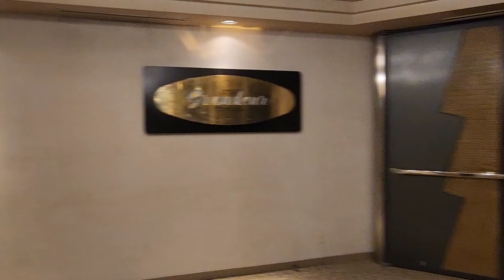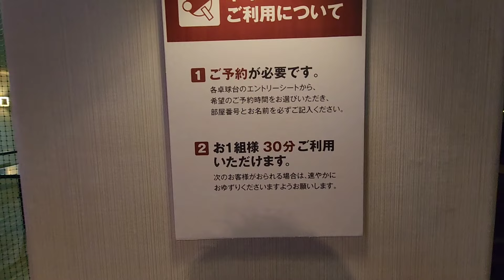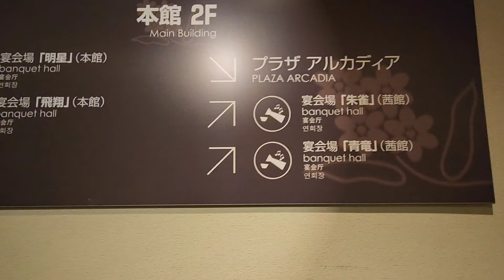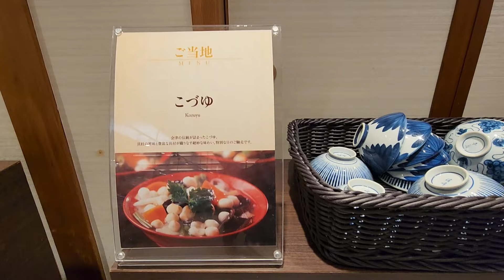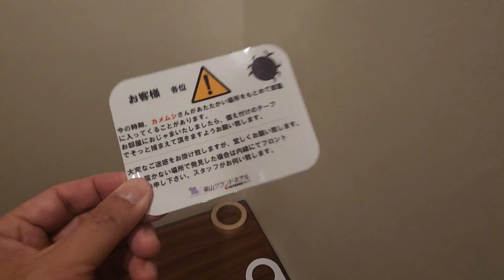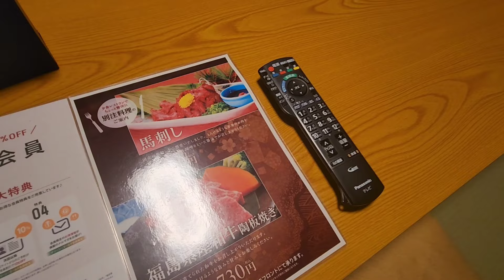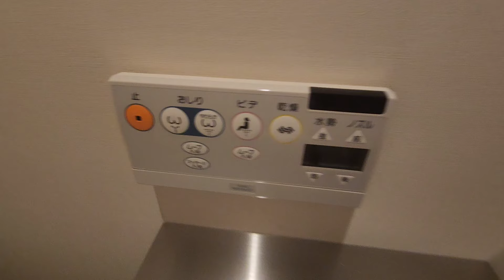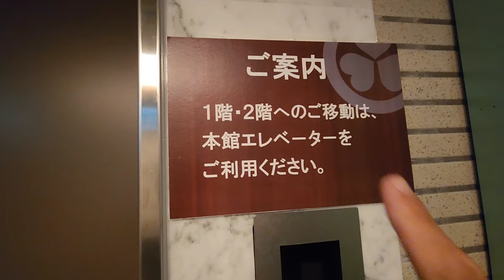【東山温泉】大江戸温泉物語・東山グランドホテル HIGASHIYAMA GRANDO HOTEL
大江戸温泉・東山グランドホテル（東山温泉）を添乗員目線でレポート。
ほぼ業務用の動画です。

【館内案内】
本館の両サイドに茜館・葵館があり
２階以外は横で繋がっています。
いったん本館にあるEVを利用して各お部屋へといった流れ。
葵館だけ本館EVから少し離れているので葵館専用EVがあります
ただこのEVは２階のレストランや１階のフロントへは行けません。
葵館の客室から２階レストラン・１階フロントへ行く場合は本館EVを利用。
ホテル周辺は特に何もありません。
御一行様の利用が多いようで宴会場がたくさんあります。

【大江戸温泉物語グループ共通項目】
・浴衣＆歯ブラシはロビーでP/U
・Wi-Fiはロビーのみ
・部屋に内線電話はなし
・売店でタイムセール開催

＝＝＝全室禁煙＝＝＝
●フロント：本館１階
●ルームキー：シリンダーキー
●売店：本館１階（２０時まで／翌朝８時～）
●大浴場：本館６階
２４時まで／翌朝５時から
※男女入替あり
タオル類は部屋から持参
●食事会場：本館２階「レストラン飛翔」
朝夕共にバイキング（食券なし）
●浴衣&スリッパ：全館利用可

上記の内容及び動画の内容は撮影時のものです